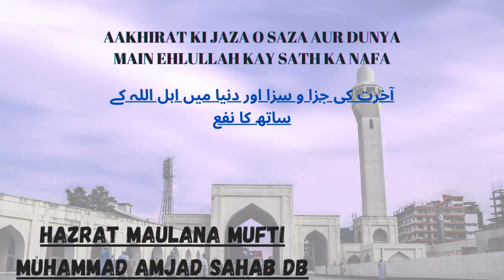Aakhirat Ki Jaza o Saza Aur Dunya Mai Ehlullah Kay Sath Ka Nafa | Maulana Mufti Muhammad Amjad Sahab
Aakhirat Ki Jaza o Saza Aur Dunya Mai Ehlullah Kay Sath Ka Nafa | Hazrat Maulana Mufti Muhammad Amjad Sahab DB